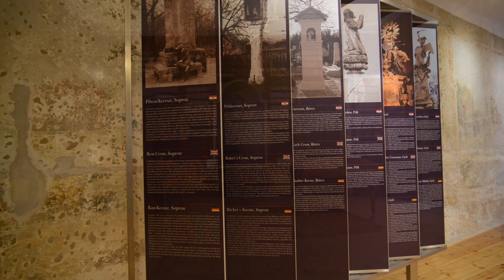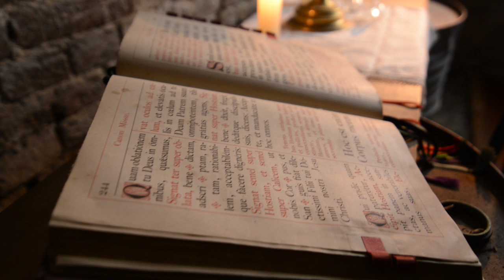Heart of Győr - Chapter hill / Győr szíve - Káptalandomb Time-lapse (experience)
Zichy Ferenc Visitor's Centre lying on the Chapter hill. Wonderful pictures about the Basilica, Saint Ladislaus' herm, Diocesan Library, Blessed Apor Vilmos and the city of Győr at night.

Ízelítő a Káptalandombon fekvő Zichy Ferenc Látogatóközpontról:
Csodálatos képsorok a Nagyboldogasszony Székesegyházról, Szent László hermájáról, a több száz éves egyházmegyei könyvtárról, Apor Vilmos vértanú püspökről valamint az éjszakai fényben tündöklő Győrről.

Music / Zene: Ludovico Einaudi - Experience

Copyright:
Studio PRO
2014